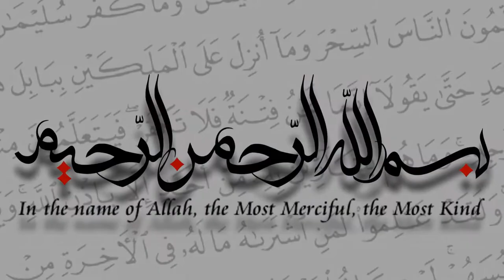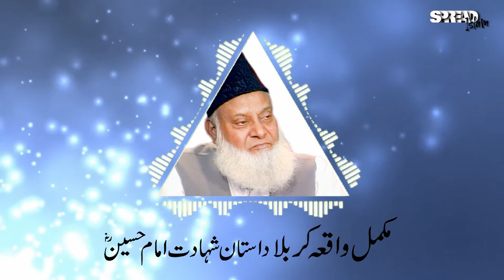Karbala ka Waqia - کربلا کا واقعہ - Dr. Israr Ahmed Full Bayan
(October 10, 680 [10th of Muḥarram, AH 61]), brief military engagement in which a small party led by al-Ḥusayn ibn ʿAlī, grandson of the Prophet Muhammad and son of ʿAlī, the fourth caliph, was defeated and massacred by an army sent by the Umayyad caliph Yazīd I. The battle helped secure the position of the Umayyad dynasty, but among Shiʿi Muslims (followers of Ḥusayn) the 10th of Muḥarram (or ʿĀshūrāʾ) became an annual holy day of public mourning.

Yazīd I succeeded his father, Muʿāwiyah I, to the caliphate in the spring of 680. In the city of Kūfah (in modern-day Iraq), those who maintained that the leadership of the Muslim community (ummah) rightly belonged to Muhammad’s cousin and son-in-law ʿAlī ibn Abī Ṭālib and his descendants invited Ḥusayn to take refuge with them, promising to have him proclaimed caliph there. When Yazīd learned of the rebellious attitude of the Shiʿah in Kūfah, he sent ʿUbayd Allāh, governor of Basra, to restore order. The latter did so, summoning the chiefs of the tribes, making them responsible for the conduct of their people, and threatening reprisal. Ḥusayn nevertheless set out from Mecca with his family and retainers expecting to be received with enthusiasm by the citizens of Kūfah. However, on his arrival at Karbala, west of the Euphrates River, on October 10, he was confronted by a large army of perhaps 4,000 men sent by ʿUbayd Allāh and under the command of ʿUmar ibn Saʿd, son of the founder of Kūfah. Ḥusayn, whose retinue mustered perhaps 72 fighting men, nevertheless gave battle, vainly relying on the promised aid from Kūfah. He and almost all his family and followers were killed. The bodies of the dead, including that of Ḥusayn, were then mutilated, only adding to the consternation of later generations of the Shiʿah. The women who had accompanied Ḥusayn, including at least one of his wives, his sister Zaynab, and his surviving children, were taken first to Kūfah and then across the desert to Yazīd in Damascus. Shiʿi tradition has it that Zaynab, among others, in Kūfah formally rebuked ʿUbayd Allāh and in Damascus challenged Yazīd and rejected his claim to the caliphate. She died in 681. The Shiʿah maintain that she was buried in Damascus, and her supposed tomb is an important site of pilgrimage for the Shiʿah. Sunni tradition has it that she was buried in Cairo.